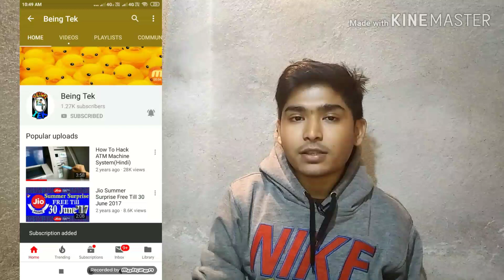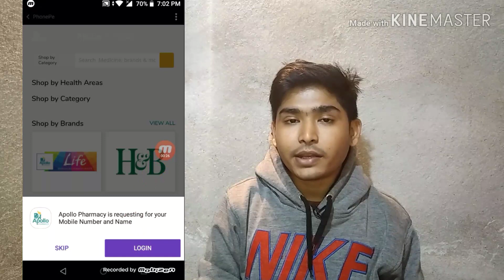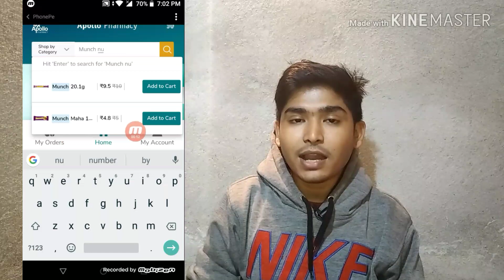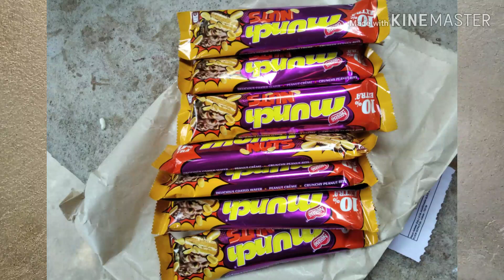🔥🔥 Rs.40 Paytm Cashback MAHA LOOT Offer | Munch Nuts Paytm Cashback Offer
( Being Tek )

visit again.